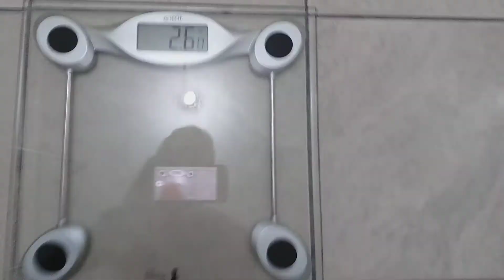Saiba qual o peso de um Aparelho Ortopédico Tutor Longo para o membro infeior